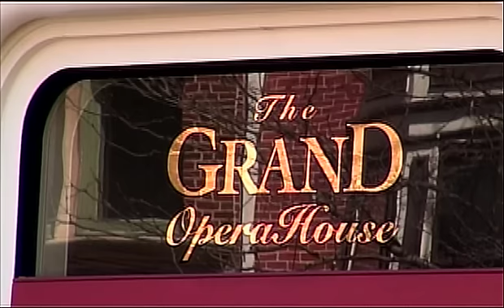Dangdut in America 2014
This video is about Dangdut in America 2014 audition
NSR, VOA &TVRI